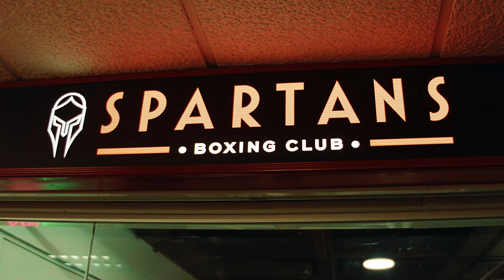Spartans Boxing Club Bukit Timah Spec Ad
A boxing spec ad commercial I made with the good folks at Spartans BT branch.

Shot on:
- BMPCC OG + Panasonic 12-35mm;
- supplemented with Sony A7iii + 16-35mm

Edited on Davinci Resolve with Tom Bolles' Cineprint 16mm emulator powergrade